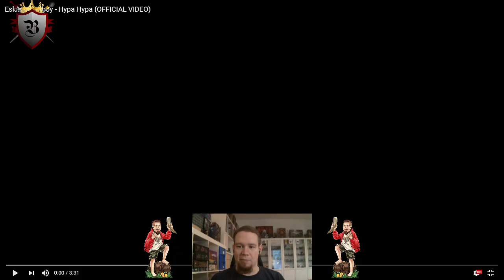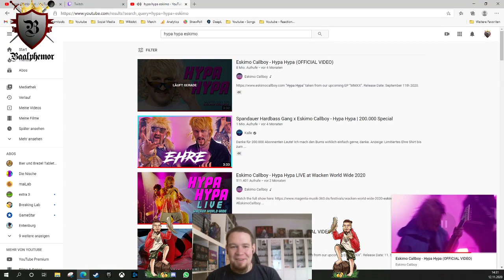german reacts: Eskimo Callboy - Hypa Hypa (Electric Callboy)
Reupload

Baalphemor.de
Das Rock und Metal Online-Magazin unabhängiger Content Creator

Interviews, Podcast und mehr.

Wie immer sind wir für jeden Like, Kommentar und eine lange "Watchtime" dankbar.

Beste Grüße
Euer Baalphemor / Team Baalphemor